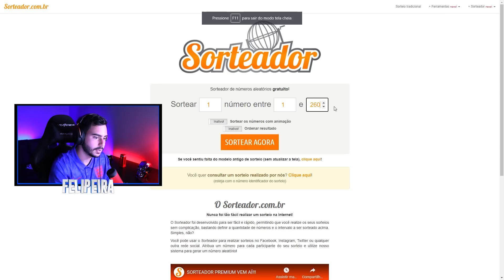Consegui uma (★) Baioneta que jamais pensei que teria...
Consegui ganhar uma baioneta muito linda abrindo caixas no CS:GO